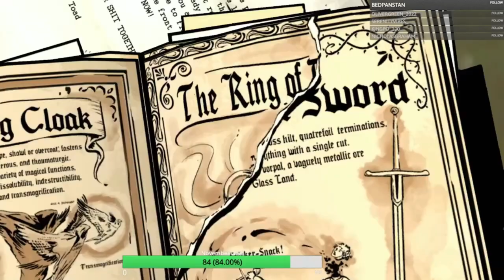The Wolf Among Us Gameplay Walkthrough, EPISODE 3: A CROOKED MILE (Xbox Series/S)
The Wolf Among Us is an episodic graphic neo-noir mystery-drama adventure game developed by Telltale Games, based on Bill Willingham's Fables comic book series, to which it serves as a prequel. The game consists of five episodes that were released throughout 2013 and 2014.

Stay Updated!